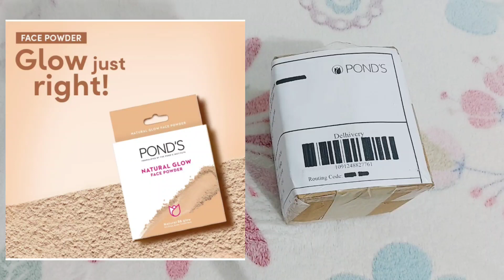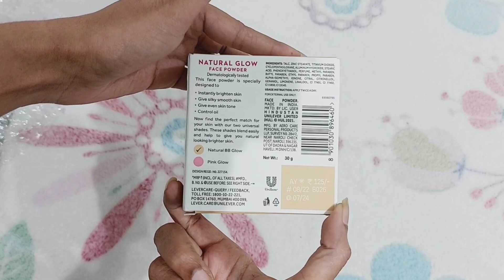Pond's Natural Glow Face Powder , BB Glow 🤩